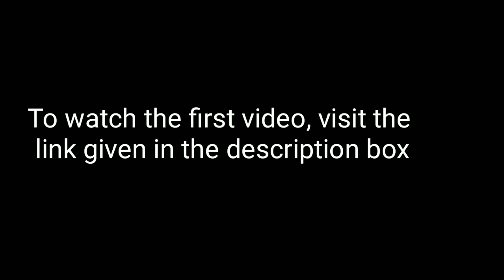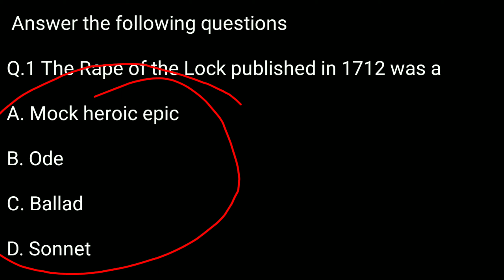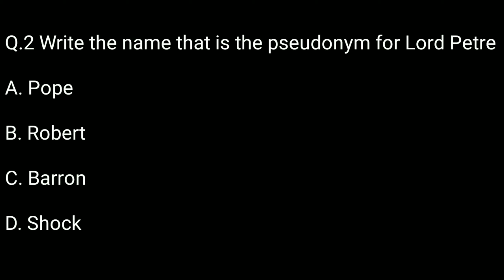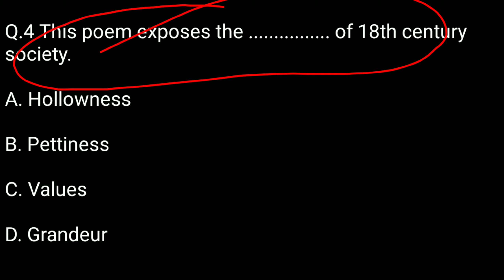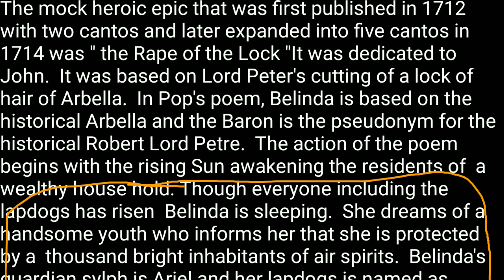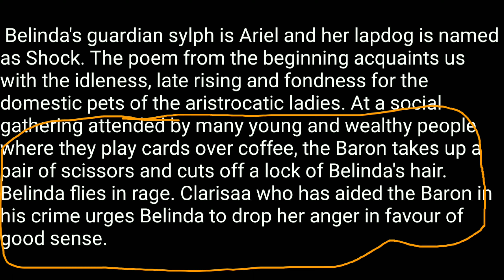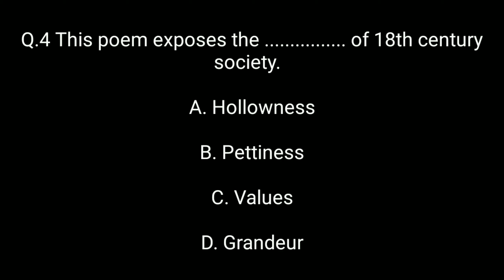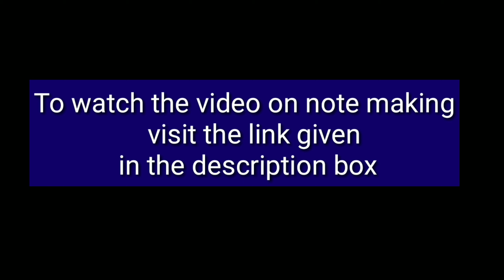Unseen passage for 10 , 11and 12 class | Reading comprehension | Compreshension passage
Unseen passage video 1

Note making